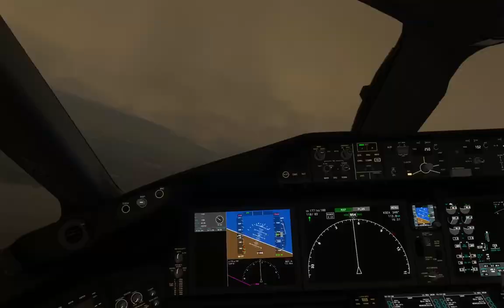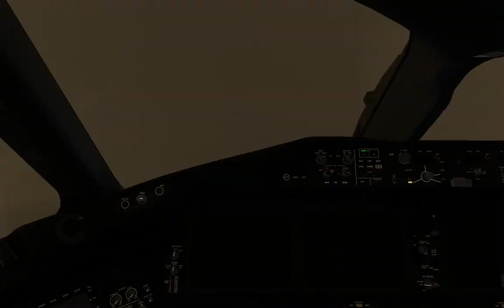FS2020 STORM TAKEOFF PORTLAND OR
B787 STORM LOW VISIBILITY TAKEOFF PORTLAND OR